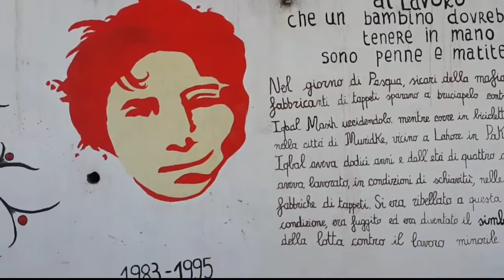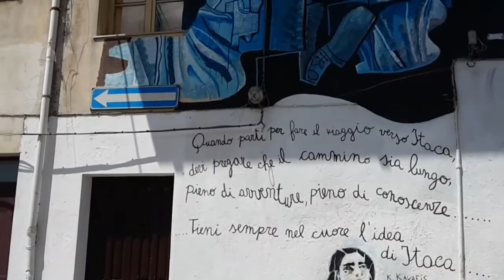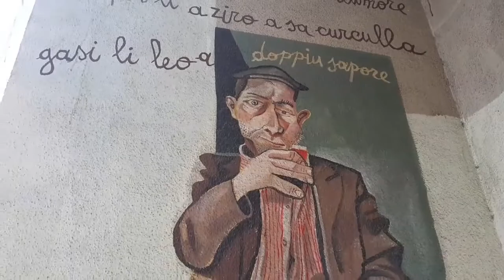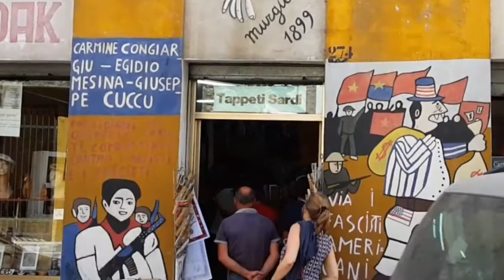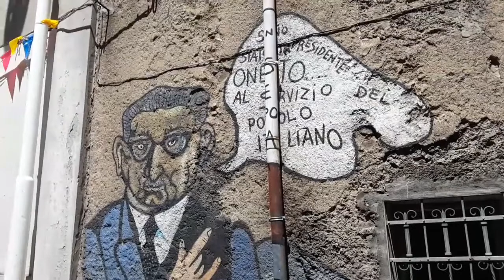I Murales di Orgosolo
I Murales di Orgosolo sono un' importante attrazione turistica della provincia di Nuoro